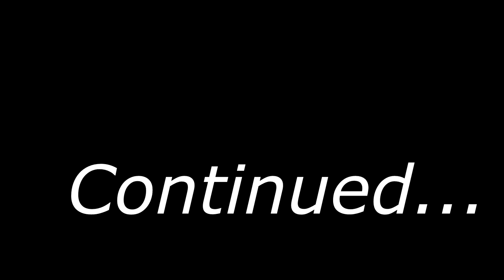Ready2Fly YAK 130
YAK 130 pilot: Dr. Shin
Tarot 690S pilot: Dr. Cho

Photographied with Gopro 3